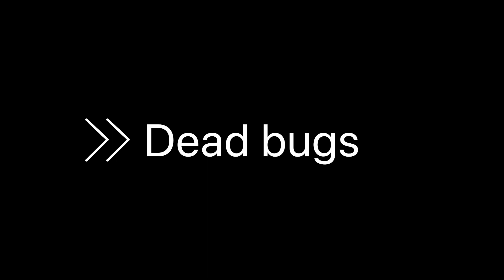Top exercises for the abs